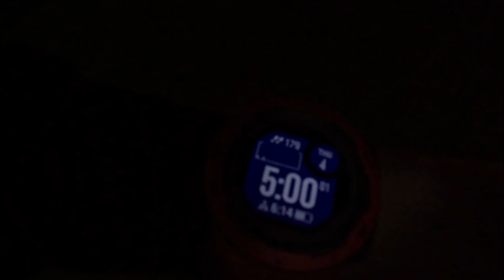Sending the Stockton Dunes | P Platers On Tour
In this short episode, Nathan takes the camera on his birthday trip down to NSW to go and explore some places he hasn't been to before. The episode is a bit jumpy so just sit back and enjoy this short episode.